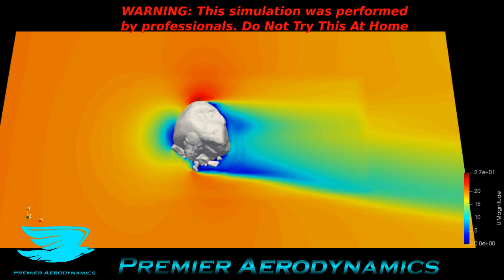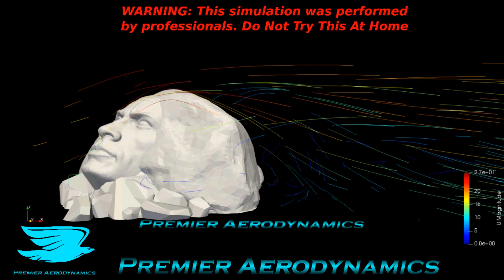Aerodynamic of the Rock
How aerodynamic is the Rock's face in a rock?

Find out more in this CFD simulation with OpenFOAM!

Want to get better at CFD?

Make your experiments easier by measuring the density of air with our Atmosphere Hawk